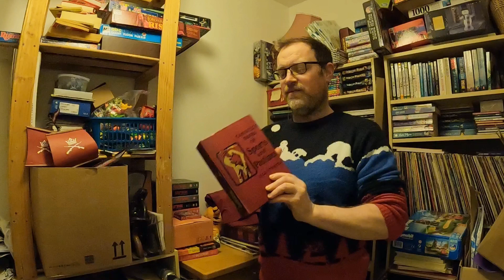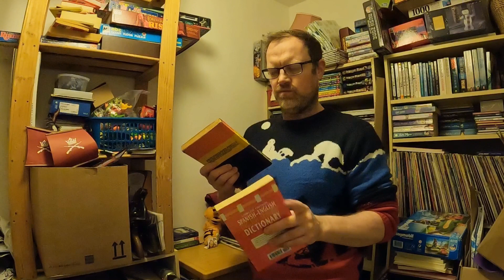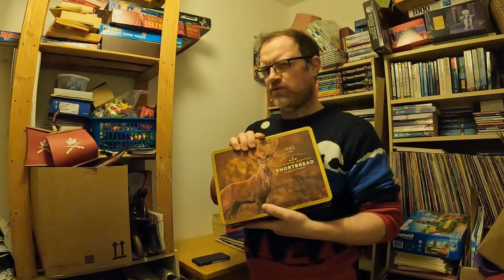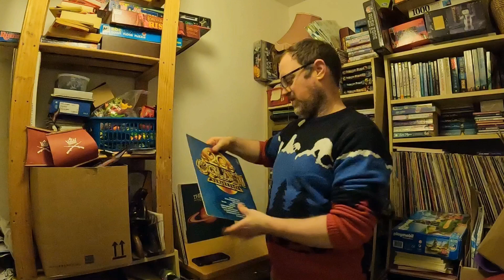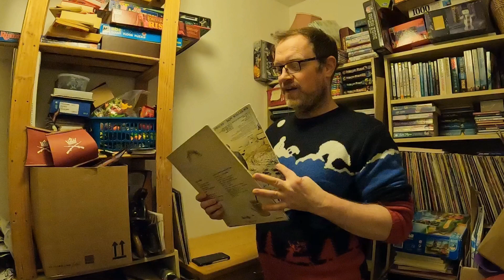Always be careful with your EBAY Stock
Link to my eBay shop

My name is Steve. I'm a full time worker and a part time reseller on Ebay, Vinted, Facebook Marketplace and a little on Amazon,. I have also been investing some of the money I make from reselling in Lego. Plus I have invested in other ways such as a Stocks and Share ISA.

My videos are about all different aspects of this and hopefully all building towards the ultimate goal of making enough money to quit the 9-5 to be able to spend more time with my son to watch him grow up.

That would really be amazing and so very much appreciated.

In todays video I show what has sold recently.